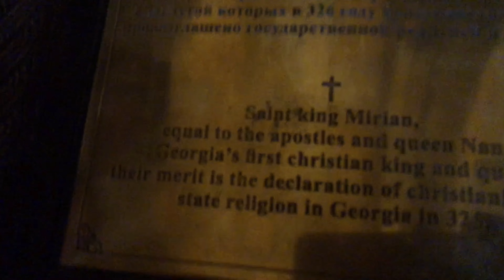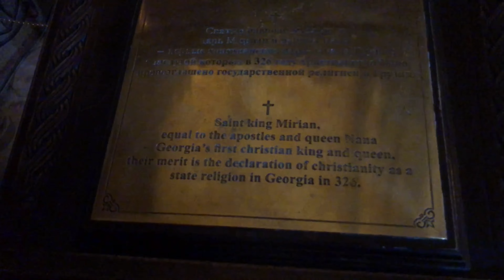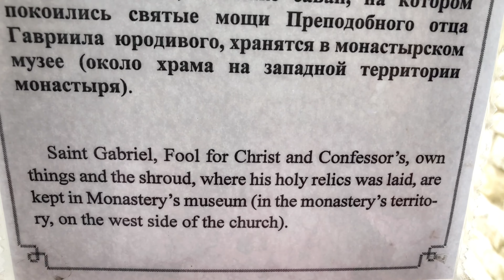Georgian Deliciousness 😋 | PraRav in Georgia 🇬🇪 | Honeymoon series | Ep 4 part 4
Khinkali. Georgia's most recognisable dish, khinkali, is something of a hybrid between Russian pelmeni, ravioli, and Chinese soup 🥟 dumplings.

National Dish of Georgia – Khachapuri

 8 must-try Georgian dishes to eat in Tbilisi · Khinkali · Badrijani nigvzit · Khachapuri · Kharcho · Pkhali · Chikhirtma · Lobio · Georgian salad. Do enjoy them 😊👍🏽

About St. NINO -:
Saint Nino Equal to the Apostles and the Enlightener of Georgia was a woman who preached Christianity in the territory of Caucasian Iberia, of what is now part of Georgia. It resulted in the Christianization of the royal house of Iberia, with the consequent Christianization of Iberia.